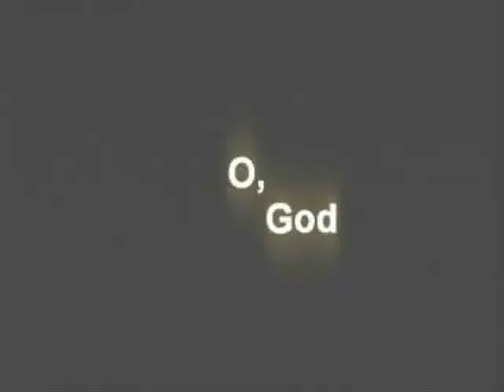Křesťanská verze o2 Modlitba